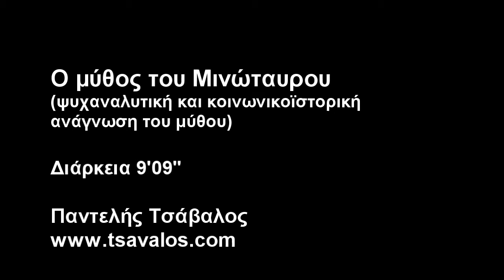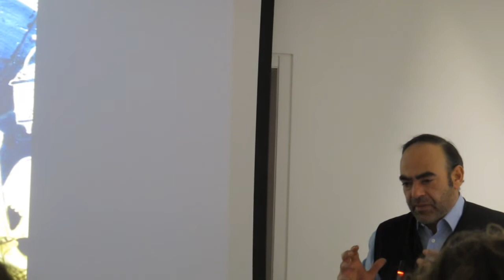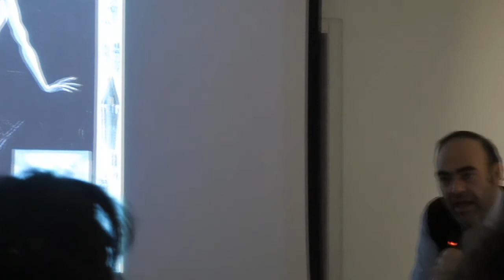Ο μύθος του Μινώταυρου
Διαβάζοντας τον μύθο του Μινώταυρου με την ψυχαναλυτική (Φροϋδική) και την κοινωνικοϊστορική προσέγγιση.
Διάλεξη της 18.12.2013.